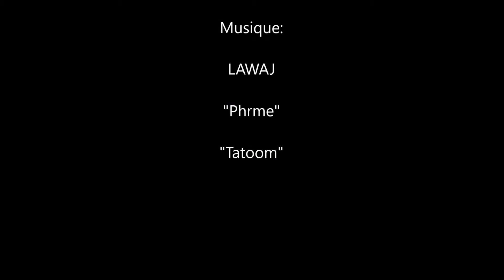Escalade Bloc Fleuriais- Mortagne - Vendée